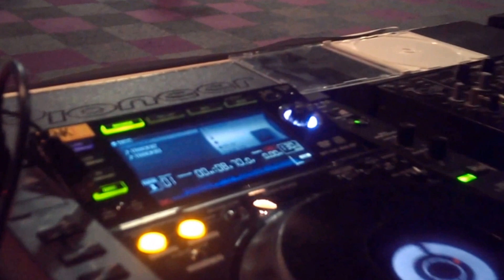Dance Fusion - KunstBende 2014 - Onderwijsbeurs 2013 - Dance Company Shirelle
Deze te gekke groep van dansers kwamen hun skills laten zien op de Onderwijsbeurs 2013. Het is een groep die dans al 3 jaar samen bij Dance company Shirelle in Emmen, en heeft afgelopen jaar meegedaan met de KunstBende wedstrijd Drenthe en werden dat jaar 2e, dit jaar doet een deel weer voor de 2014 Competitie en gaan ze voor de winst.. gemotiveerd en supported gaan ze knallen!!.. Op de beurs gaven ze een demonstratie om de Kunstbende te promoten en anderen te inspireren om mee te gaan doen..

Dames ongelooflijk bedankt en we hopen jullie gauw weer te zien vlammen op diverse podia!!

This time performed with a mixed version of :

"will.i.am-Scream & Shout (Clean Radio Edit)"